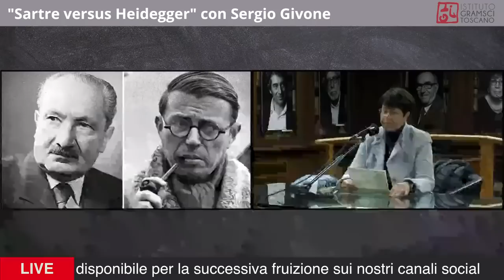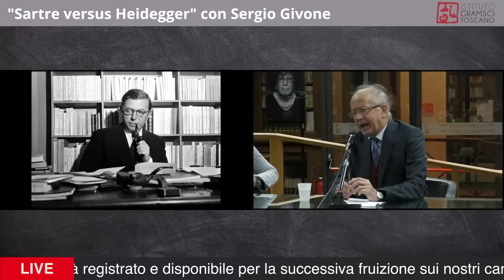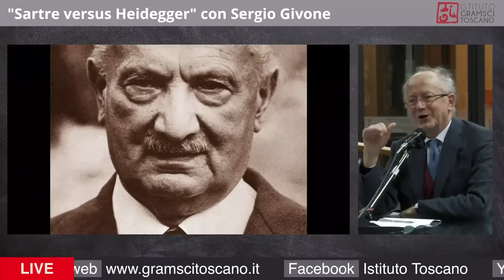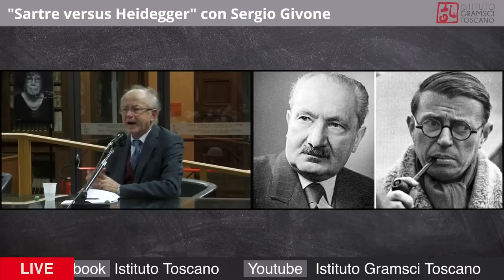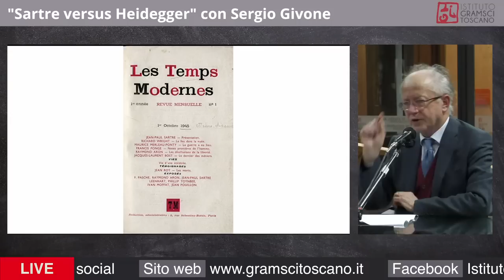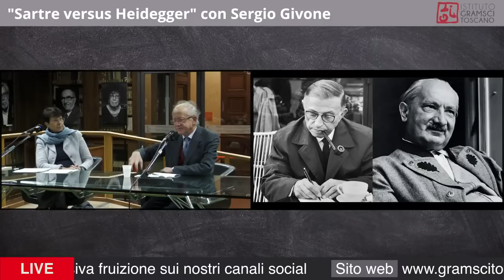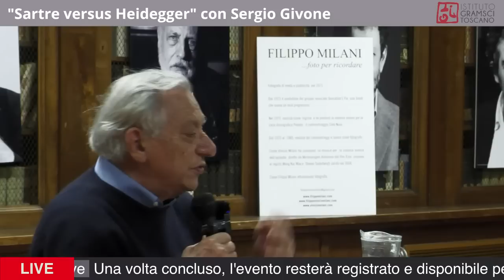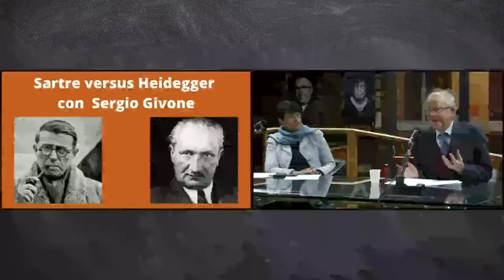Rileggere i classici: Sartre versus Heidegger con Sergio Givone